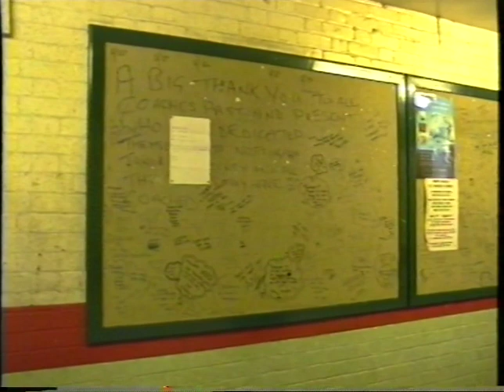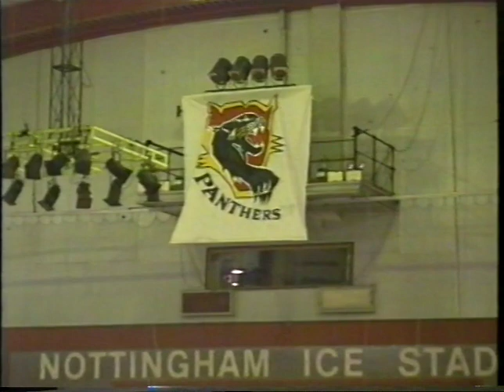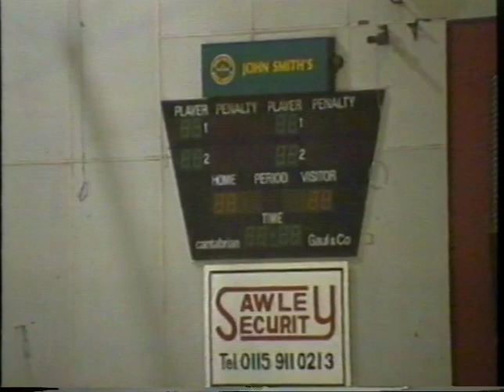Nottingham Ice Stadium Prior To The Last Panthers Game Held There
A video taken in the Old Nottingham Ice Stadium prior to the very last Panthers game held there against Newcastle on March 22nd 2000.  It shows the corridors under the seating area, at up ice level and also includes the start of a Panthers training session.

This was originally shot on a Sony Hi8 HandyCam which has then been transferred to a HDD recorder and then to MP4.